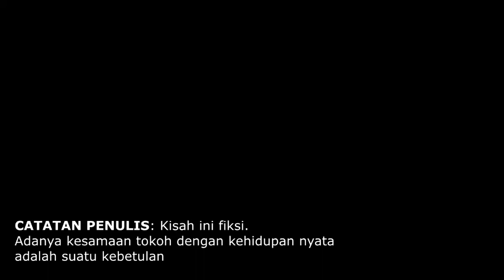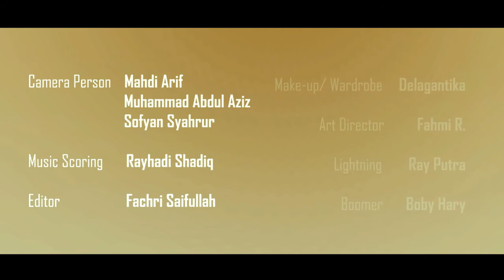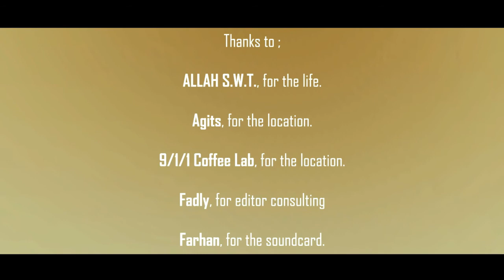"Oh, itu..." [EXTENDED CUT] Short Movie Indonesia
Apakah benar, wanita hanya ingin terbuka kepada wanita lagi?

ONCAM CREATIVE PRODUCTION PRESENT SHORT MOVIE

"OH, ITU..."

Starring by
Yusuf Hamdani,
Rd. Nurfitriani Ulfah,
Revina Agnes,
Dilla Prisilia, and
Paradintan.

Chief Editor : Ivan Nuerholis Majid
Producer : Angga Yogaswara
Director : Denny Kurnia
Co-Director : Wadi Agniawan R.
Director Assistant I : Fyda Fauziah, Yolinda, Dilla Junitasari
Director Assistant II : Habiburrohman, Revi, Dirga Hady
Script Director : Rayhadi Shadiq
Camera Person : Mahdi Arif, Muhammad Abdul Aziz, Sofyan Syahrur
Music Scoring : Rayhadi Shadiq
Editor : Fachri Saifullah
Make-up/ Wardrobe : Delagantika
Art Director : Fahmi R.
Lightning : Ray Putra
Boomer : Boby Hary
Narration : Yusuf Hamdani
Public Relation : Mahdi Arif

Thanks to :
ALLAH S.W.T., for the life,
Agits, for the location,
9/1/1 Coffee Lab, for the location,
Fadly, for editor consulting,
Farhan, for the soundcard

Recomendation watch with Full HD, Headset and Snack.